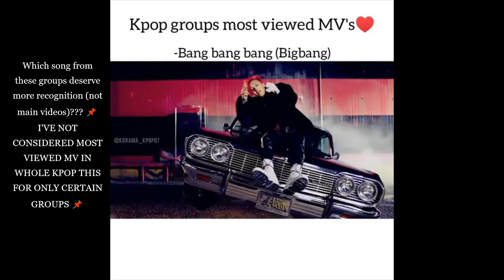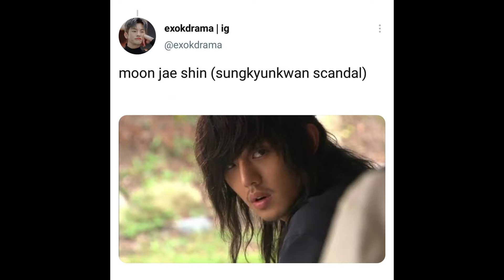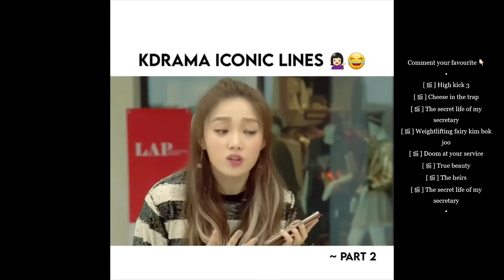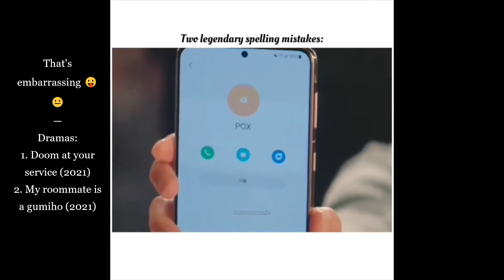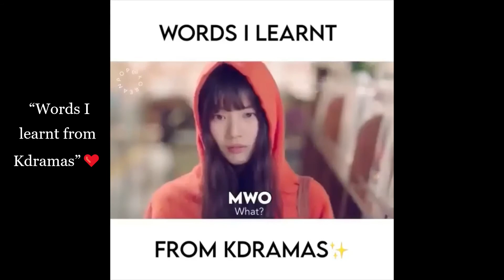Words I learnt from Kdramas and Funniest K-Drama Scenes